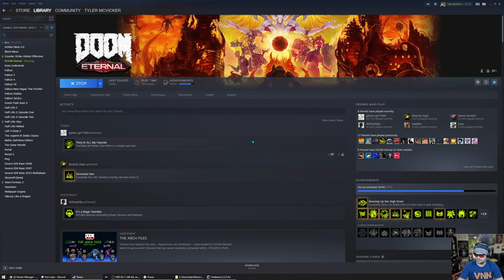Growing Hair Back! Together! - DOOM Eternal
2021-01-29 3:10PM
Growing Hair Back! Together!